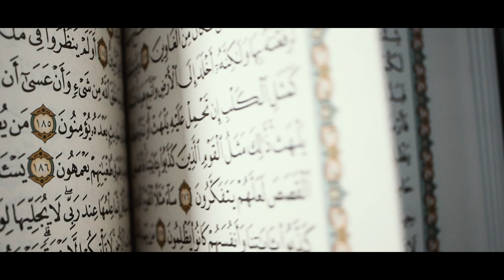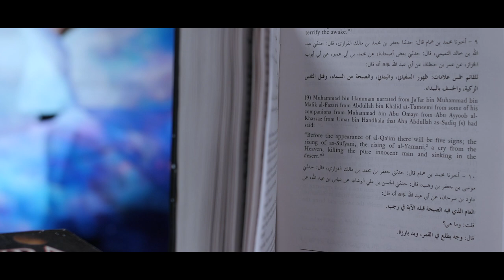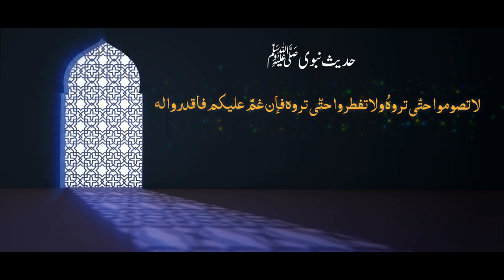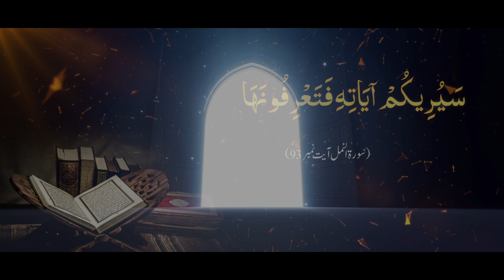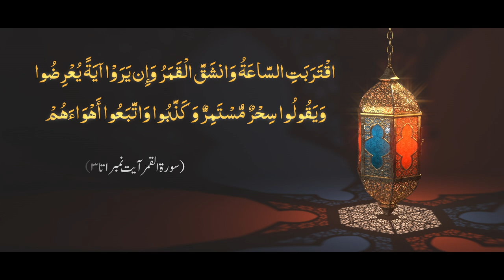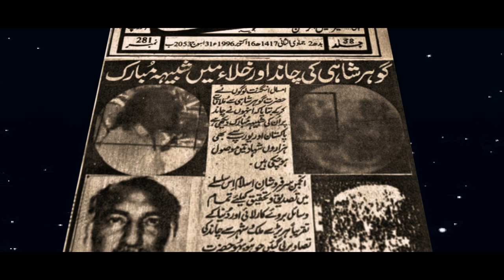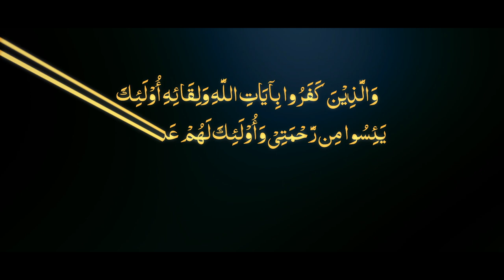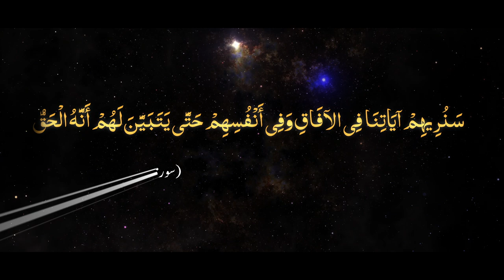Chand Mein Insani Chehra | Documentary | ALRA TV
In this astounding documentary by the Universal Sufi Order and ALRA TV Productions, Shaykh Irfan Syed takes us on a journey as he deciphers the role the Moon has played in our lives and what the holy scriptures foretell about the Moon in the end times. Why has the Moon been revered for centuries? Who is the Man on the Moon? What secrets does the Moon hide - and does your future depend on you knowing them?